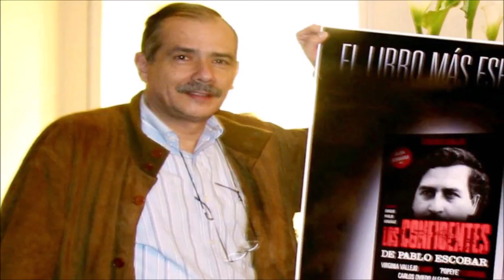gonzalo guillen recuerda los tiempos de pablo escobar